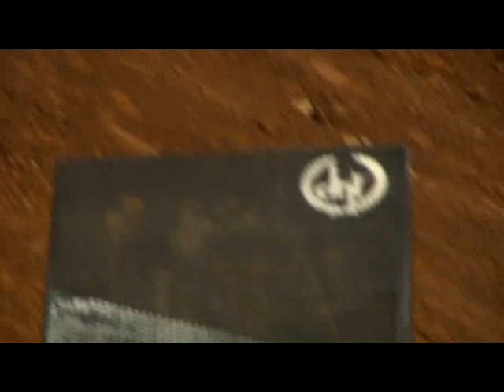Riding Session: Jeremy Lusk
Now with dirt bike sounds - BRAAP!